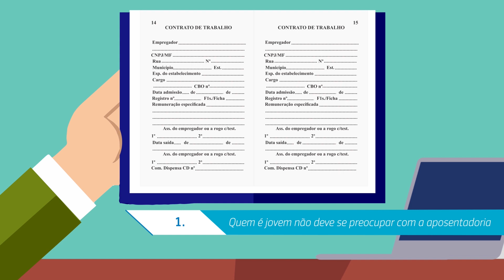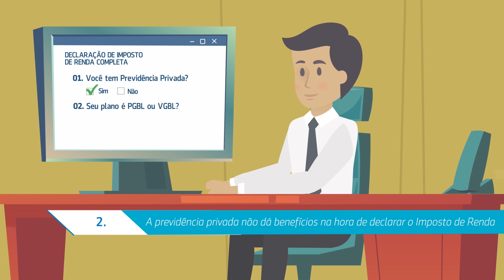4 dos maiores mitos sobre PREVIDÊNCIA PRIVADA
Com a reforma da previdência é normal surgirem dúvidas sobre a previdência complementar, não é mesmo? Neste Lista de Bolso, desmistificamos os maiores mitos sobre o tema.